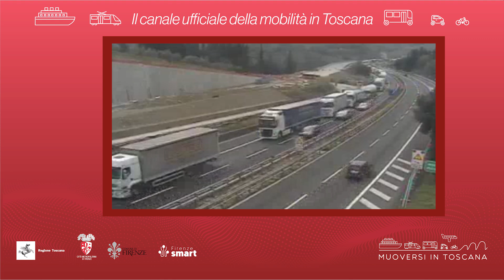Muoversi in Toscana - Edizione delle 8 del 20 luglio 2024